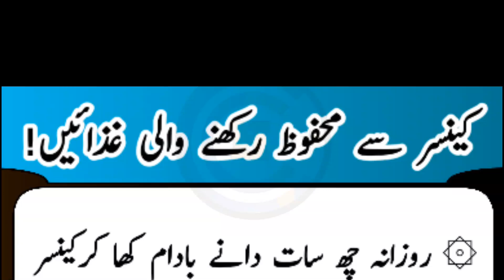Cancer sy mehfoz rkhny wli ghezain || وہ غذائیں جو کینسر سے محفوظ رکھتی ہیں || Health Clinic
Es vedio m apko btao ge wo ghezain Jo apko cancer sy mehfoz rkh skti hn . important information
Must Watch:!